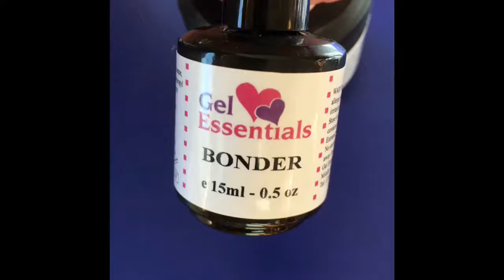How to apply Sculpting Gel - stiletto nails tutorial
How to apply sculpting gel to natural nails - Stiletto nails. Full nail application video

Gel Essentials supply professional nail gels to Nail Technicians throughout Europe.